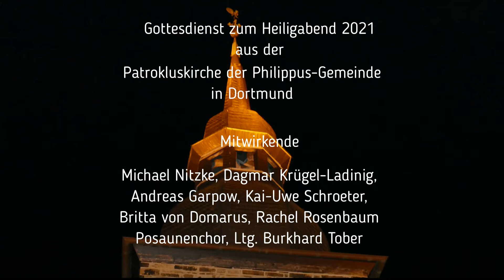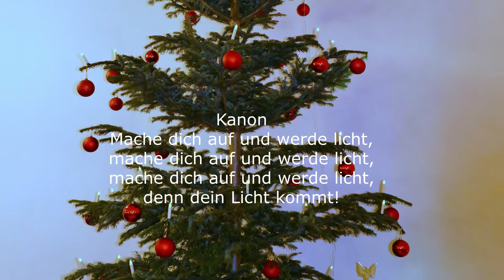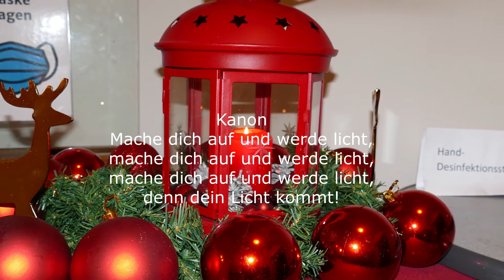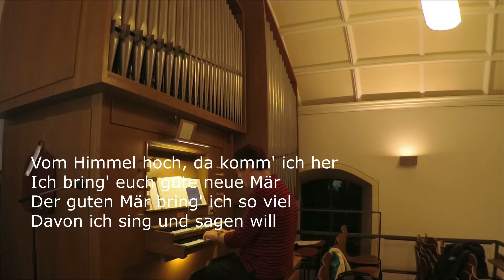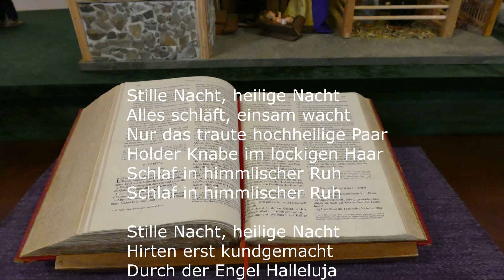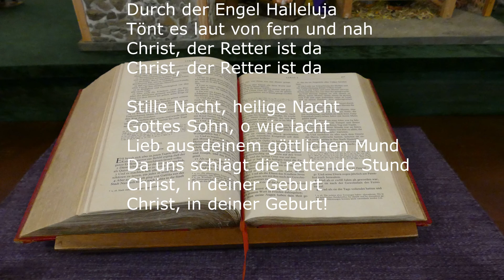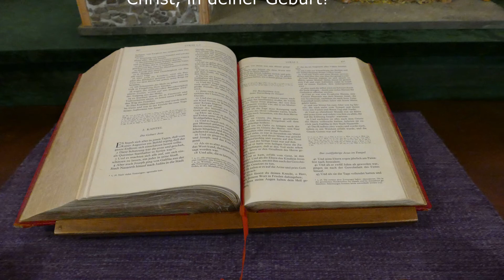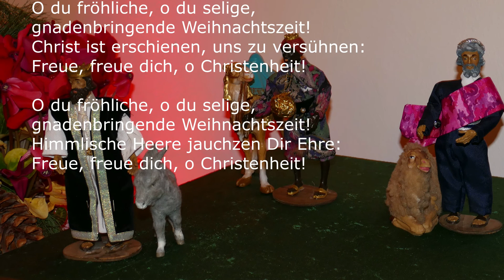Weihnachtsgottesdienst 2021 Philippus Gemeinde Dortmund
Gottesdienst zum Heiligen Abend 2021 in der Philippus-Gemeinde Dortmund.
Mitwirkende PfarrerInnen: Michael Nitzke, Dagmar Krügel-Ladinig, Andreas Garpow, Kai-Uwe Schroeter.
Orgel: Britta von Domarus, Rachel Rosenbaum
Posaunenchor: Ltg. Burkhard Tober
Aufnahme in der Patroklus-Kirche in Kirchhörde
Bild und Ton: Kai-Uwe Schroeter